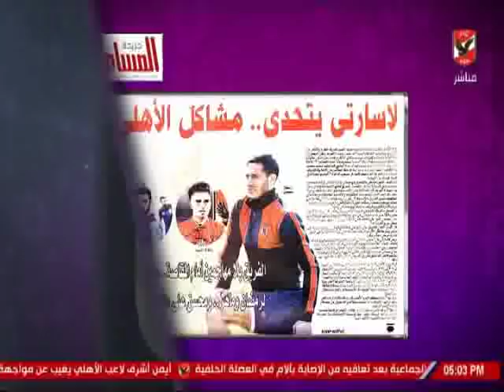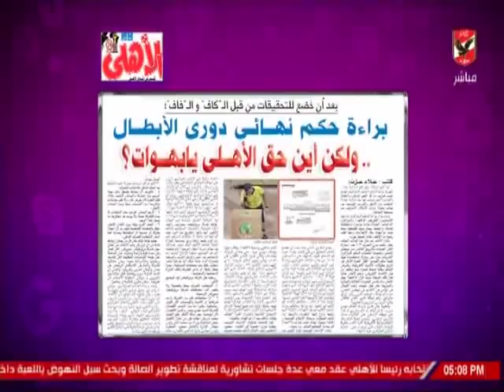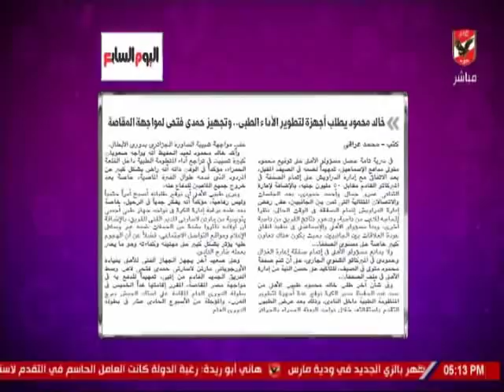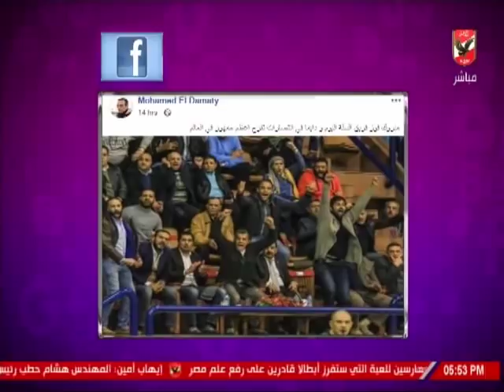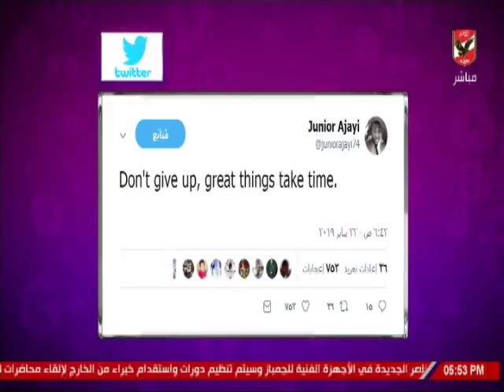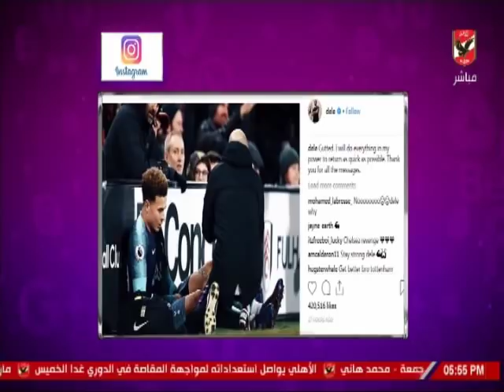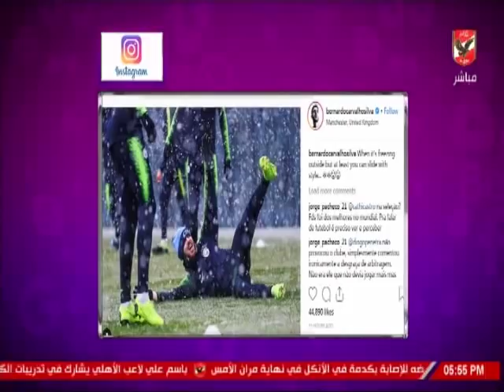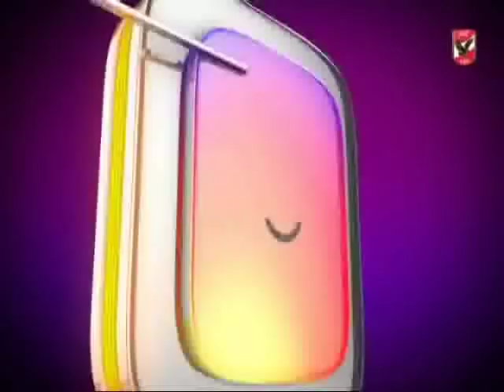حلقة كلام فى الميديا 23-1-2019